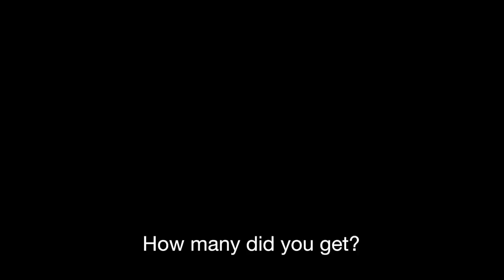Going Team | Team NorCal (Full Episode)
In Episode 3 of our "Going Team" series featuring the best CrossFit teams in the nation, we follow Jason Khalipa, who joined Team NorCal for the 2015 CrossFit Games season.

Join Armen Hammer as he hits the track, the pool, and the gym with Team NorCal and learns more about what it's like training with a group of super CrossFitters just a few days before the start of the 2015 CrossFit Games.